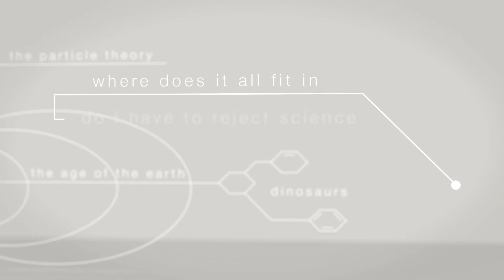'The Adam Quest' by Tim Stafford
Can religion and science be allies in the search for truth? Seeking answers from 11 leading experts---who are also believers---Stafford explores their journeys and shares their insights into the beginnings of life, dinosaurs, genealogy, advanced genetics, particle physics, the age of the earth, and more. A must-read that will strengthen your faith and deepen your knowledge!